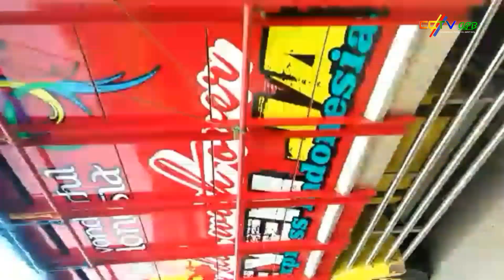RMIC Purwodadi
Video ini adalah kopdar bulan nan pada Comonity RMIC KORIDOR PURWODADI SEDULURAN NO SIJI.

Namun Video ini perkumpulan waktu dulu sebelum ada Virus Corona Convit 19.